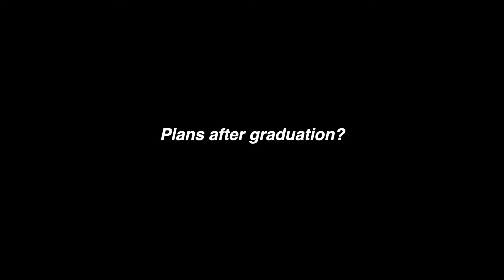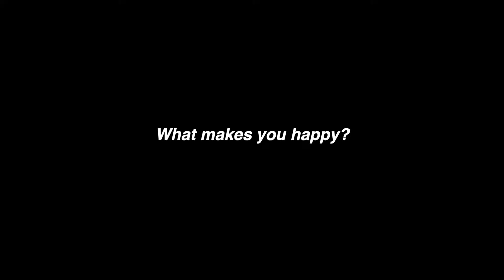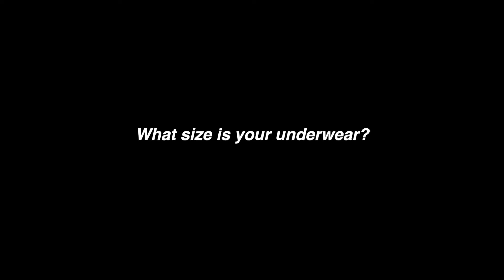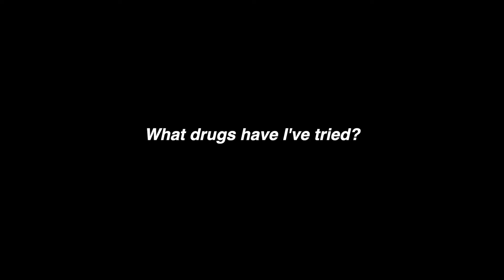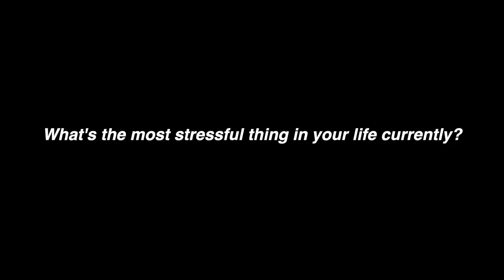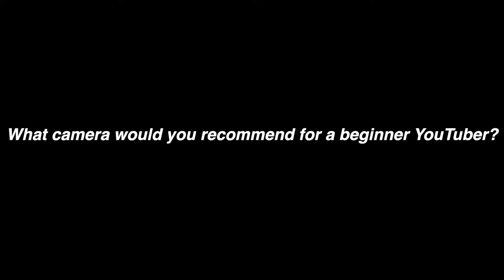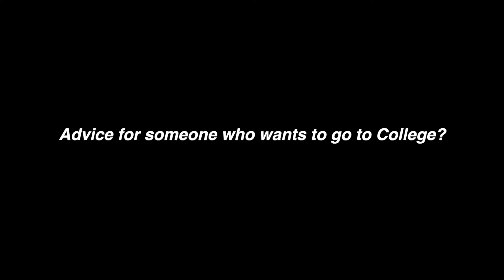midlife crisis, plans after university, college advice and heartbreaks | QnA with a College Student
Haven't done a QnA for a while plus it is midterm season so cut me some slack please and enjoy the video!

What I film with: Canon G7X Mark II
What I edit on: FCP x

TIMESTAMPS:
1:46 Plans after Graduation
2:06 How do you feel being the coolest YouTuber at UofT?
2:37 What makes you happy?
3:43 What size is my underwear?
3:50 Favorite video you filmed so far?
4:08 How do you have motivation to create content
on top of being an Uni student?
5:06 What drugs have I tried?
5:11 What do you listen to at the gym?
5:28 How cheesed was your mom after the Tattoo Prank?
5:58 Who is your celebrity crush?
6:25 How do you balance vlogging, school, and a job?
6:53 What’s the most stressful thing in your life currently?
7:14 Violetta
7:30 Dream job other than a YouTuber?
8:10 Favorite show and favorite things to do when im bored
8:46 Where do you see yourself in 5 years?
9:13 Why did you and your ex break up?
10:11 Pet Peeves
10:54 What camera would I recommend for a beginner YouTuber?
11:46 Why are you single?
12:12 Life advice
14:31 College advice